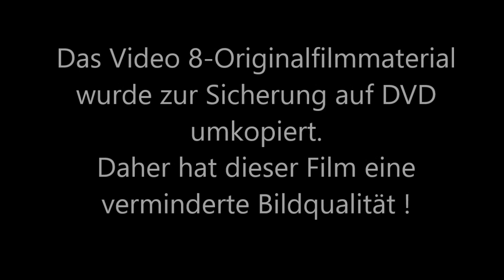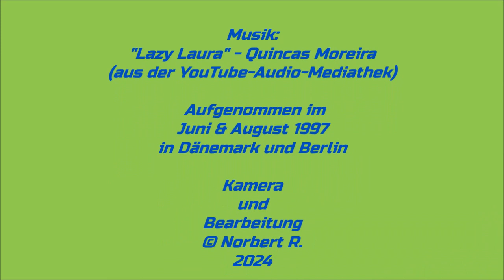Blumen - Flowers 1997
Ein paar Blütenbilder aus dem Jahr 1997 -- A few flower pictures from the year 1997